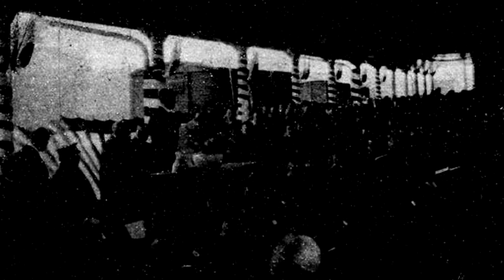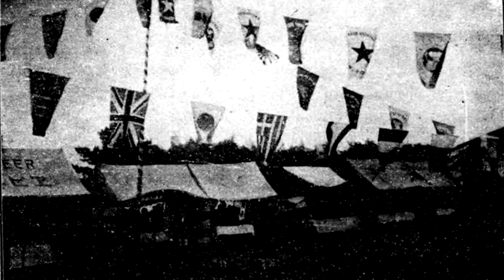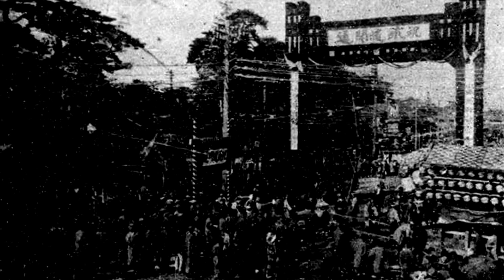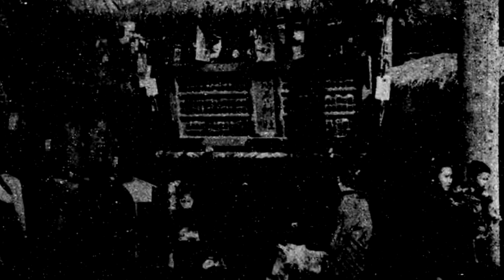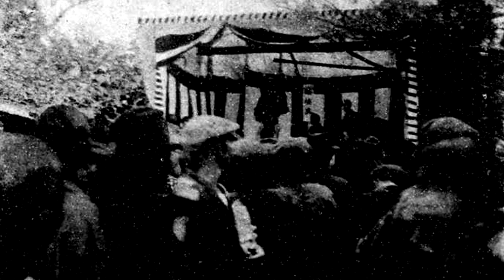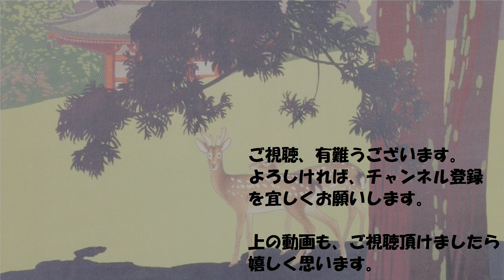大正9年 小田原駅開業の賑わい その1 ~1920 Odawara Station~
大正9年刊行の「鉄道開通記念写真帖」より。スライド動画。
今日は、大正9年に小田原駅が開業した際の賑わいの様子を見てみましょう。